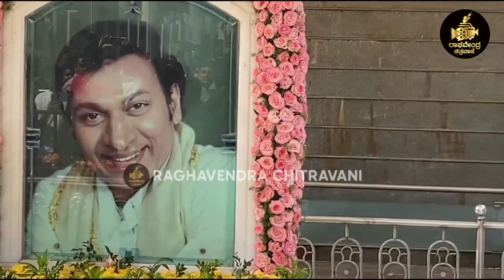Parvathamma Rajkumar & Dr Rajkumar ಸಮಾಧಿಗೆ ಶಿರಭಾಗಿ ನಮಸ್ಕರಿಸಿದ Ashwini Puneeth Rajkumar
Latest cinema updates